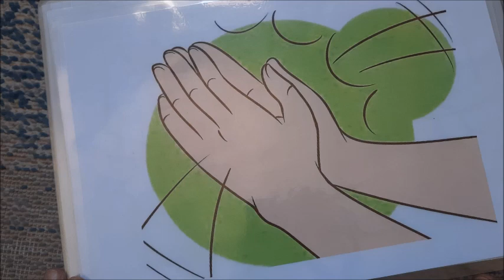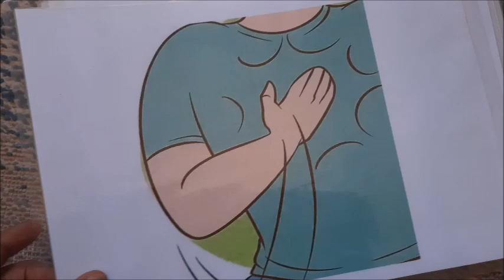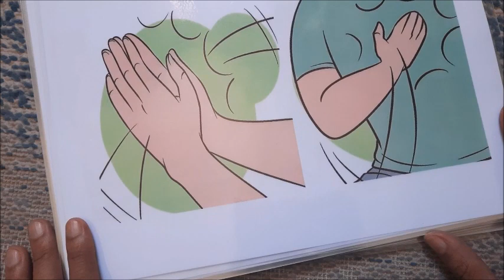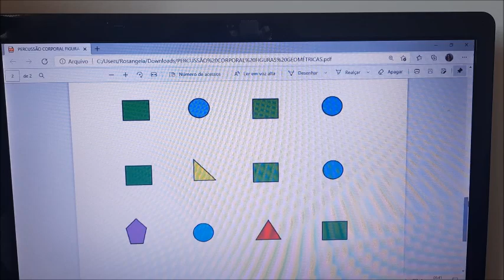Percussão Corporal usando Leituras não Convencionais - para crianças até idosos